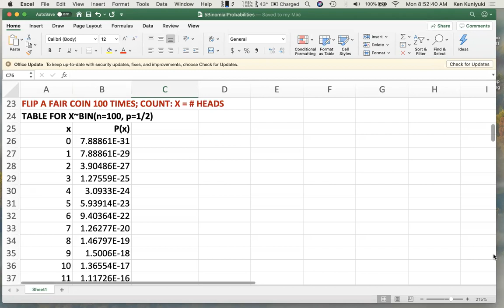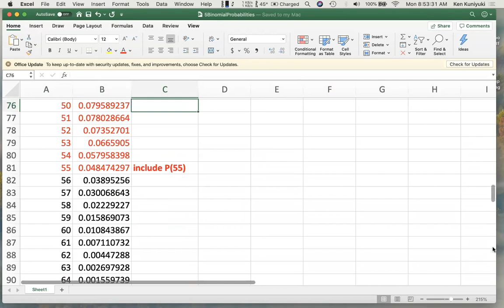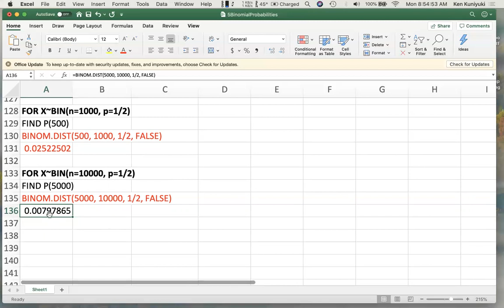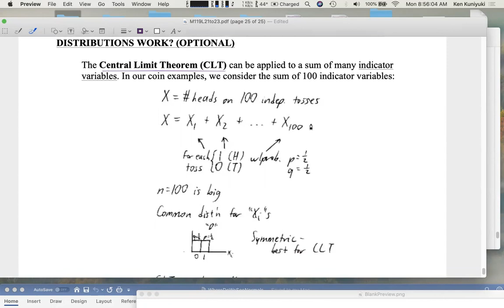Math 119, Day 16, Part 7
Lesson 23: Normal Approximations to Binomial Distributions: Optional Comments (Probabilities Approaching Zero, Why These Work)